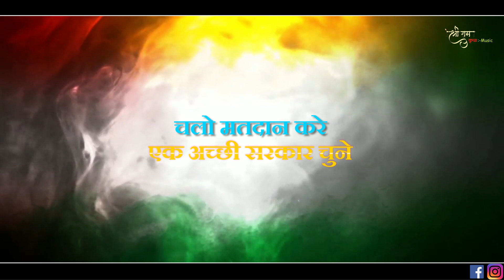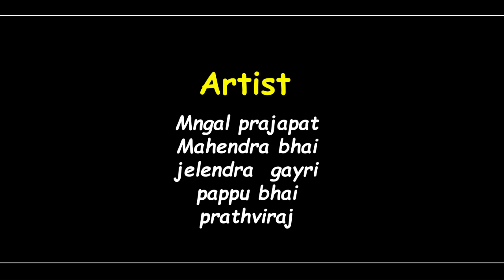चलो मतदान करे ll एक अच्छी सरकार चुने ll matdan song ll Singer Rajkumar lohar ll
matdansong#rajkumarlohar#chalomatdankare#singerrajkumarlohar#matdangeet#Shriramkripamusic#deshbhaktisong#2024matdansong#electioncommissionofindia#vote#चलोमतदानकरेंloksabha voting chunavsong मतदानजागरूकतागीत votesong indiavote tirangasong votingright#